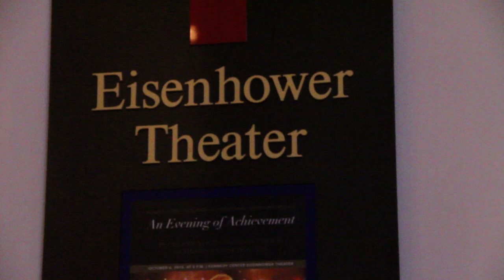Travel Doc: HORATIO ALGER 2018 SUMMIT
Washington D.C
It was an amazing experience. I got to meet the great Horatio Alger Association members and alumni as well as Reba McEntire and activist Robert Brown. I also got to see actress Jane Seymour and The Tenors perform. I visited Numac and took photos by the Washington monument and the White House...and I of course partied. A worthwhile trip!